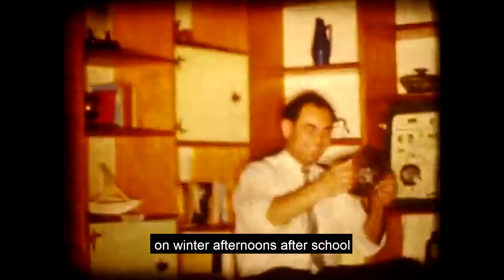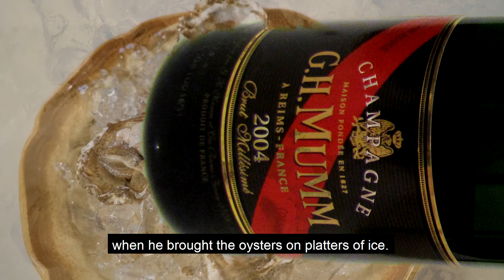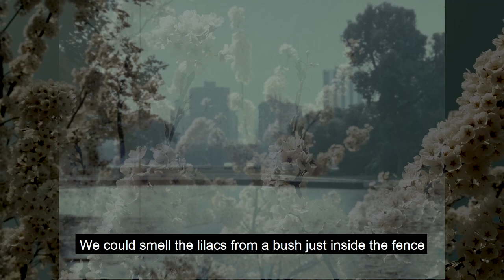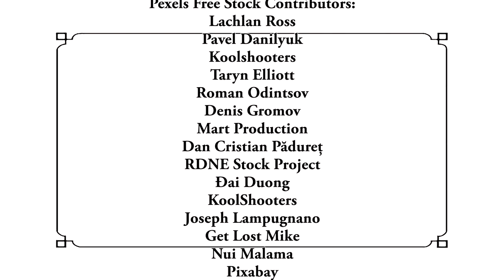Pet Milk by Stuart Dybek - Narrated by Kate Walbert for the New Yorker Fiction Podcast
This is a short film produced to visualize a short story Pet Milk by Stuart Dybek.

The audio narration belongs to Kate Walbert who recorded the story for the New Yorker Fiction Podcast, hosted by Deborah Treisman, and published on August 1, 2018.

The New Yorker magazine published Dybek's Pet Milk in August 4, 1984 issue.